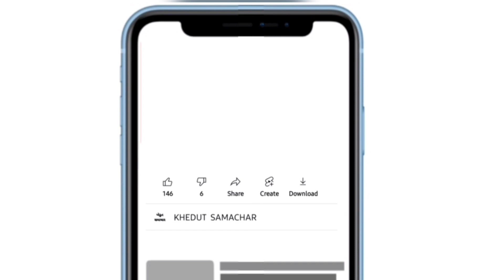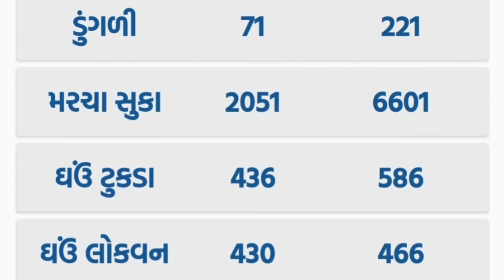commodity prices 18.03.2023 Gondal marketing yard na bhav|ગોંડલના ભાવ | saurashtra aajn bajar bhav